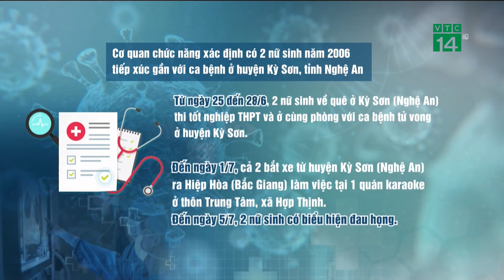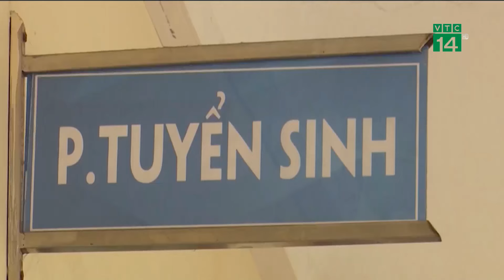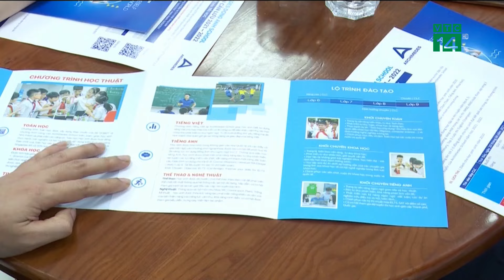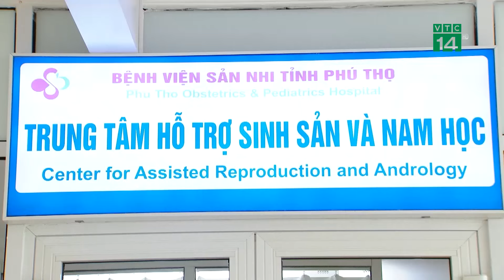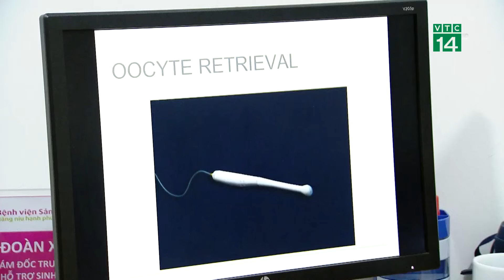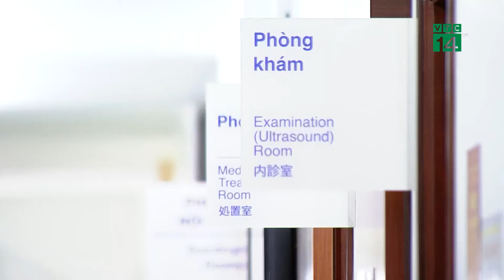“Nữ quái” đầu độc cả nhà bằng xyanua hé lộ động cơ gây án | VTC14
VTC14 | Cơ quan Cảnh sát điều tra Công an tỉnh Đồng Nai đang mở rộng điều tra làm rõ để xử lý nghi phạm Nguyễn Thị Hồng Bích về hành vi dùng chất cực độc Xyanua đầu độc 4 người thân trong gia đình khiến 3 người chết, trong đó có chồng của Bích. Động cơ gây án của nữ nghi phạm này cũng đã được hé lộ.